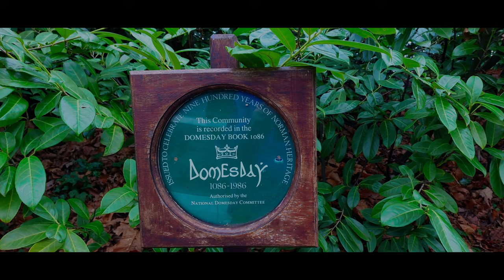Berkshire walk - Church of St. Matthew, Midgham, Berkshire, UK -DJI Mini 3 Pro in 4K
St Matthew’s stands on the top of a hill overlooking the Kennet valley.

Church of St. Matthew, built in 1869 in a Neo-Gothic style. Flint with Bath stone dressings, diagonal buttresses, parapetted gables with footstones, kneelers and copings, tiled roofs and stone spire. Rich Decorated style with hood moulds throughout. South-west tower and spire, nave, south aisle, south porch, north chapel, north vestry and chancel.

Tower: two stages with clasping buttresses to first stage and newel turret to first stage at north-west corner. Two-light ogee headed bell chamber openings on all faces, battlemented corbelled parapet, and broach spire with lucarnes on cardinal faces and carved figures above broaches. Gabled south porch, moulded and shafted doorway, two cusped lights to each side and two wooden gates with quatrefoil panels.

South aisle: moulded south doorway, three two-light windows to right, and doorway to east with Caernarvon arched head. East end with rose window, ballflower ornament on verge and moulded chimney at gable end.

Chancel: cusped lancet to south, three-light east window with curvilinear tracery.

Vestry: east end with rose window of three trefoiled lights, ballflower ornament on verge and moulded chimney on gable end; north side with two-light Caernarvon arched window and ogee arched doorway with carved finial. North chapel of two bays with two-light windows; west end with door, rose window and small quatrefoil opening in gable above.

Nave: north side of three bays with two-light windows; west end with large four-light window with geometrical tracery, and small quatrefoil in gable above.

Interior: five bay south aisle arcade, polished granite piers with moulded capitals and bases; large pier to west to support tower. Arch braced nave roof on short wall shafts with foliated capitals and resting on corbelled heads. Two bay north arcade and arch in chapel to east. Chancel arch of two orders with ballflower ornament, resting on short hexagonal wall shafts on corbelled heads. Three bay arcaded chancel wall, on short granite shafts with angel corbels. Two-light opening to north with central granite shaft, cusped arches and quatrefoil panel in tympanum above. Corresponding blank arch to south. Shafted east window.

Drone: DJI Mini 3 Pro 4K
Edited: DaVinci Resolve 18
LUT: Mini3 0EV D-CineLike V1